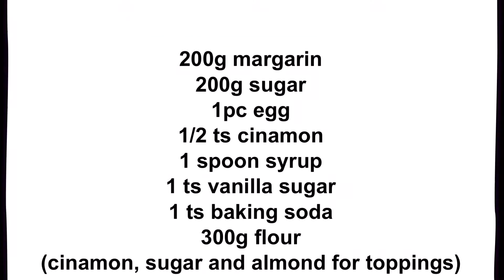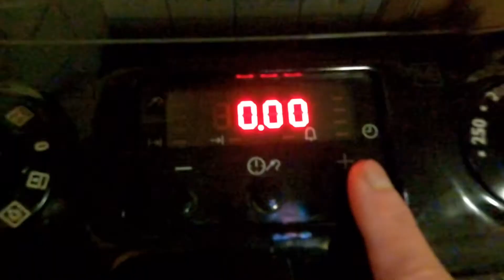Asukarada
Masarap to paris sa kape